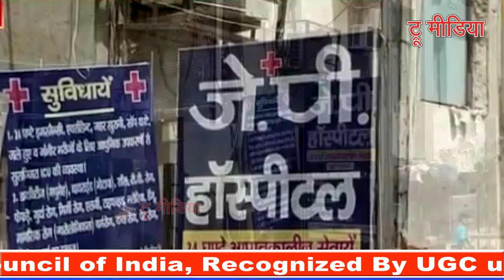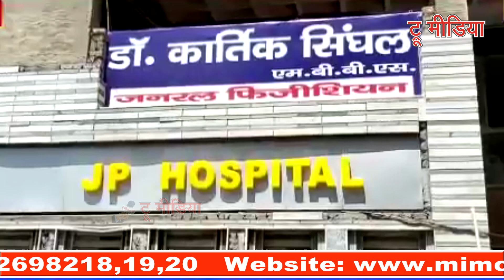1 लाख में बेचा नवजात शिशु-हॉस्पिटल ने प्रसव शुल्क नही होने पर गरीब दंपति बच्चा बेच दिया | True Media